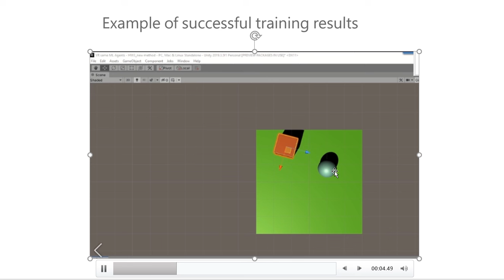Student DQN homework results demo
Examples of homework results.  Use PyTorch DQN + Unity + ML Agents to train agent to chase moving goal